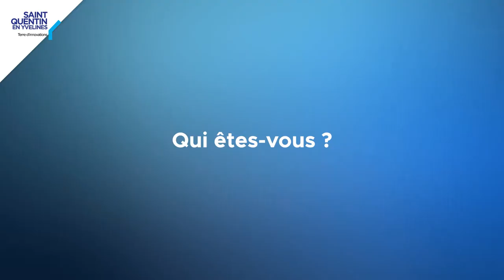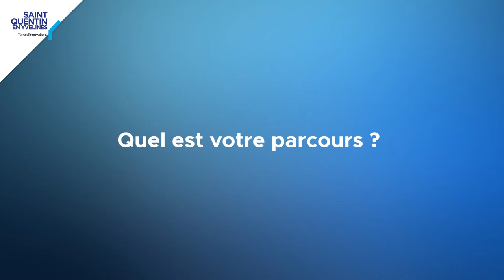Fast interview - Michel Beaudoin-Lafon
« L’atelier des sciences a invité le scientifique Michel Beaudoin-Lafon pour le questionner autour d’un terme qui est apparu début 2022 dans les médias, « le métavers », comme une révolution numérique ouvrant de nombreux champs d’applications des mondes virtuels. Alors, de quoi s’agit-il ? quelles sont ces promesses ? où en est-on ?
Michel Beaudoin-Lafon travaille sur les univers collaboratifs et numériques, il intervient en conseil scientifique dans les instances gouvernementales et partage volontiers ses connaissances. Il reçoit en 2022, la médaille d’argent en informatique du CNRS. Félicitations !